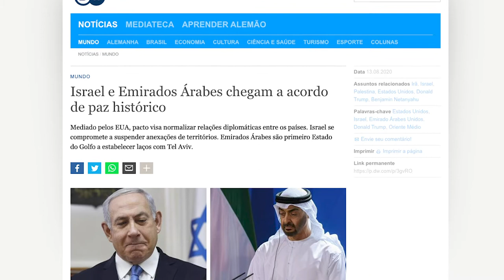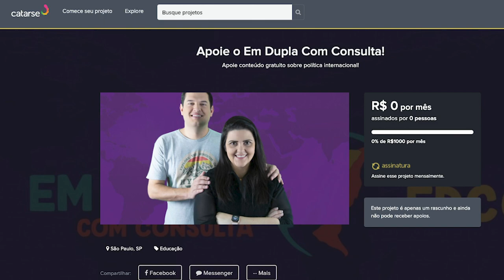Os Emirados Árabes Unidos no xadrez do Oriente Médio, com José Antônio Lima | EDCC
Em agosto deste ano, com a mediação dos Estados Unidos, os Emirados Árabes Unidos (EAU) e Israel assinaram um acordo de paz e restabeleceram relações diplomáticas. Esse marco demonstra um aumento de protagonismo dos Emirados na região, especialmente após mudanças na condução da política do país. Para explicar a política dos EAU e seu papel na Oriente Médio, convidamos o jornalista e pesquisador José Antônio Lima. O papo foi tão bom que dividimos em duas partes, esta disponível hoje e a próxima que sai em breve sobre a atual geopolítica do Oriente Médio.